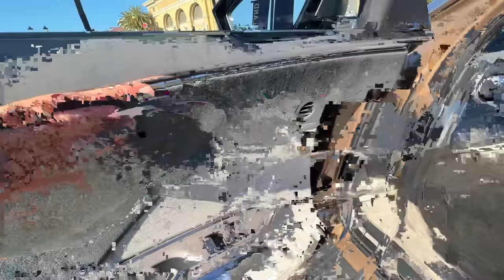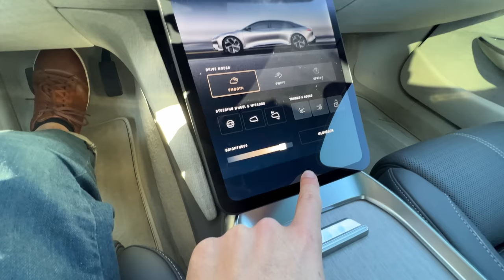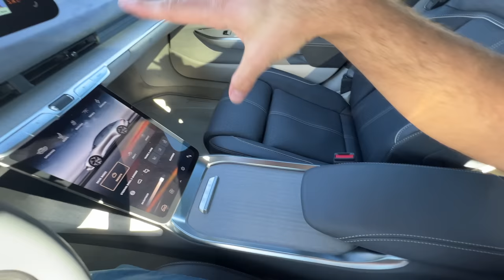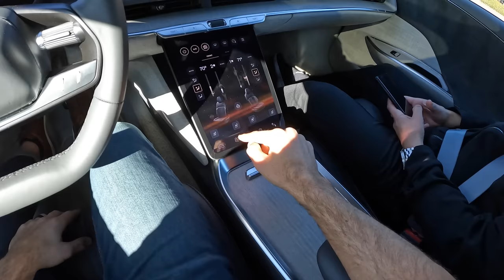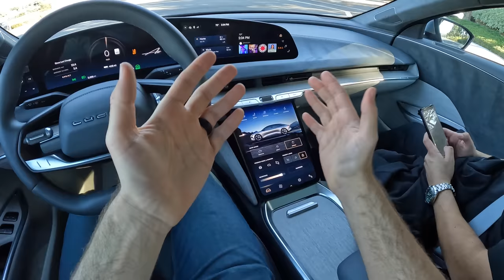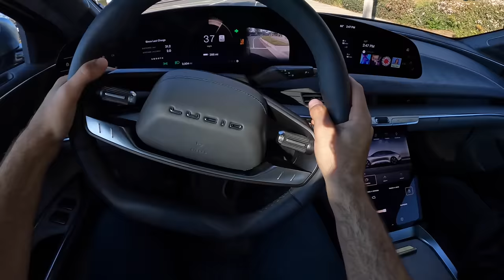The Lucid Air Dream Performance is More Than a Fast EV - It's a Great Luxury Car (POV First Drive)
Join Miles in the 2022 Lucid Air Dream Edition Performance in Eureka Gold Metallic with all Santa Monica Interior as he shares his expert driving impressions.

Price (as tested) 💲: $170,500 (as tested)
Powertrain ⚙️: 2 Radial-Flux Electric Motors + 118 kWh battery
Output 💪: 1,111 hp/1,025 lb-ft of torque
Transmission 🕹: Single-speed Direct Drive
0-60 MPH 🚦: 2.5 seconds
Top Speed 💥: 168 mph
MPGe (as tested) ⛽️: 111 city/110 hwy/11 combined MPGe + 451 mile range
Curb weight ⚖️: 5,200 lbs

lucid stock lucid motors stock lucid stock analysis

Skip Ahead:
Exterior Review: 00:00
Interior Review: 02:09
Driving Impressions: 06:14
Launch Control: 11:33
Highway Driving: 11:50
City Driving: 14:34
Competitors: 19:40